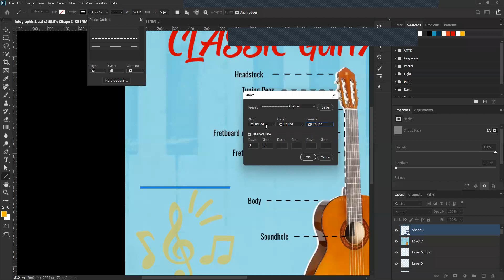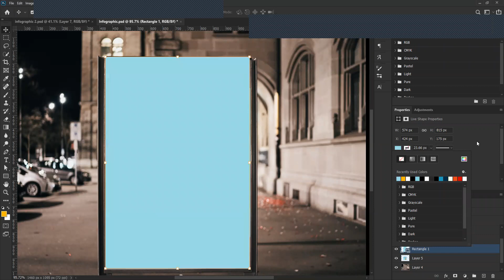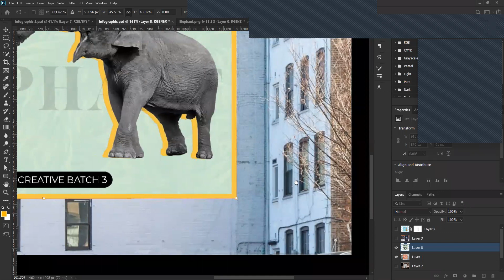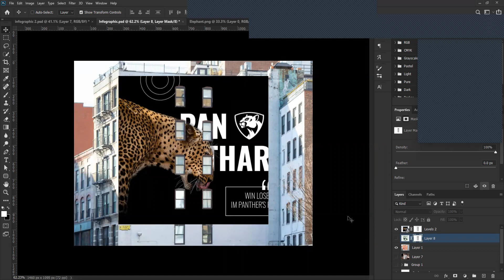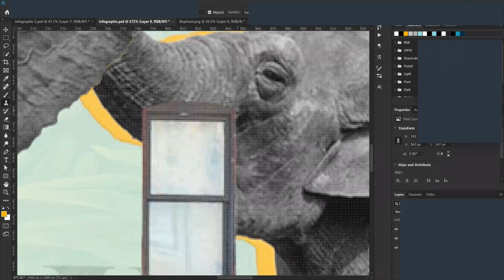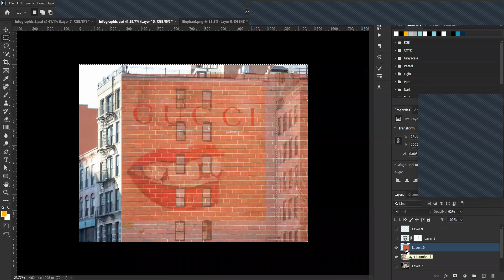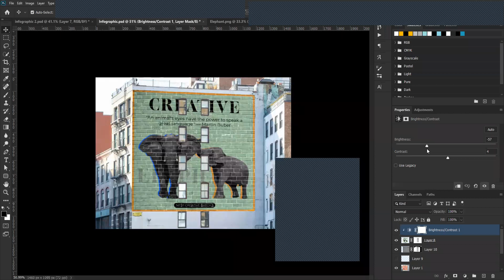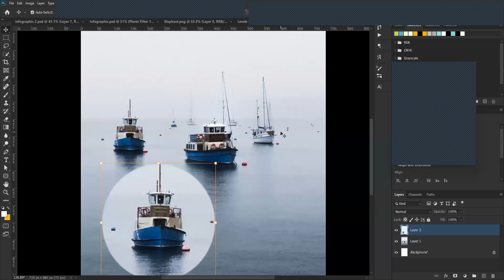CREATIVE DESIGN LECTURE 13